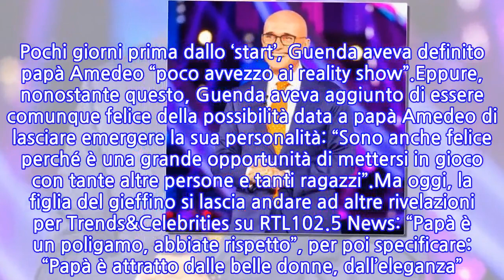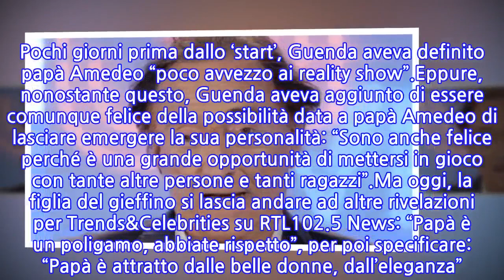“Attenti ad Amedeo Goria”. GF Vip, ‘allarme’ che arriva da fuori. E la figlia...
Amedeo Goria al GF Vip 6, ancora rivelazioni sul papà Vip della nuova edizione del reality. Si è detta un po’ preoccupata in vista della permanenza di papà nella casa più spiata d’Italia. Ancora qualche dettaglio sul neo gieffino rivelato da chi lo conosce decisamente meglio.A parlare su papà Amedeo, ancora la figlia Guenda Goria, reduce a sua volta dall’esperienza all’interno della casa del reality show condotto da Alfonso Signorini. Pochi giorni prima dallo ‘start’, Guenda aveva definito papà Amedeo “poco avvezzo ai reality show”.Eppure, nonostante questo, Guenda aveva aggiunto di essere comunque felice della possibilità data a papà Amedeo di lasciare emergere la sua personalità: “Sono anche felice perché è una grande opportunità di mettersi in gioco con tante altre persone e tanti ragazzi”.Ma oggi, la figlia del gieffino si lascia andare ad altre rivelazioni per Trends&Celebrities su RTL102.5 News: “Papà è un poligamo, abbiate rispetto”, per poi specificare: “Papà è attratto dalle belle donne, dall’eleganza”. Poi un’anticipazione sulla presenza femminile che potrebbe colpire l’attenzione del papà Vip.“Magari sicuramente gli piacerà la Nazzaro”, ma il fidanzato Mirko fa notare: “Oppure gli piace Ainett Stephens”. D’altronde come sottolineato da Guenda i gusti restano soggettivi e il papà “è entrato come persona libera”.
INFORMATION
• Source: caffeinamagazine